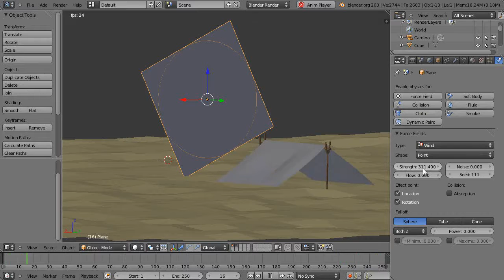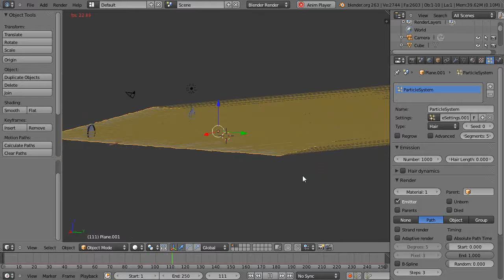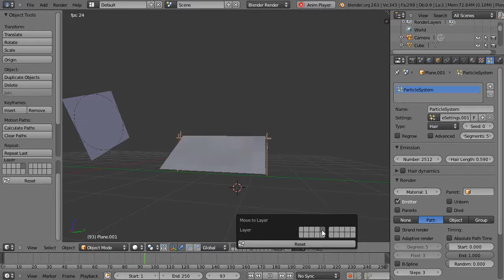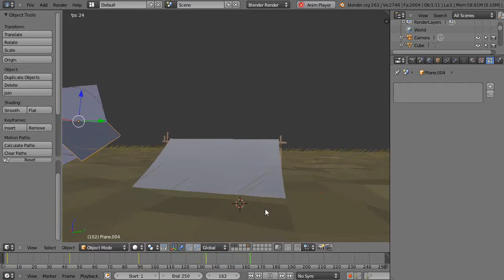Blender Cloth Tutorial - Mixing Cloth and Particle Effects - Grass, Tent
A simple tutorial for new Blender users on how to use the physics wind effects on different layers to create grass hair particles in motion.